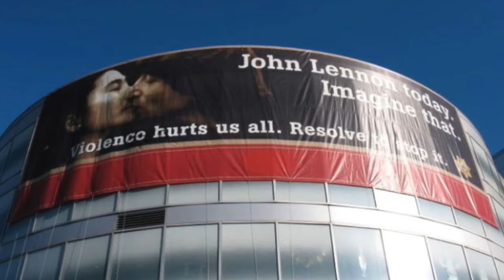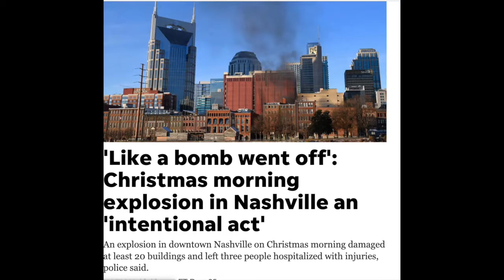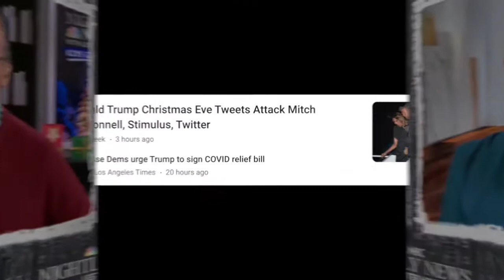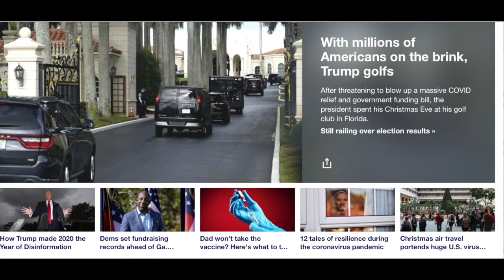Hammond Report December 25 2020 from Pandemic Quarantino Jon Hammond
Daily Music and Stories from the organist & accordionist Jon Hammond, today's story about playing my annual Christmas gig inside SF County Jail on 7th Street. I did it 12 years in a row, we can't do it nowadays unfortunately. I had the cooperation of SF Sheriff Michael Hennessey back in the day when Sheriff Hennessey was working with my friend District Attorney Terence Hallinan. It was great to bring music in for the folks there, progressive programs! A lot of bad news out there at this time, and today started off with an act of domestic terrorism with a bomb vehicle set off in Downton Nashville. Stay safe out there folks, remember to mask up in public, I'll be back tomorrow with another Hammond Report, wishing everybody a Merry Christmas!